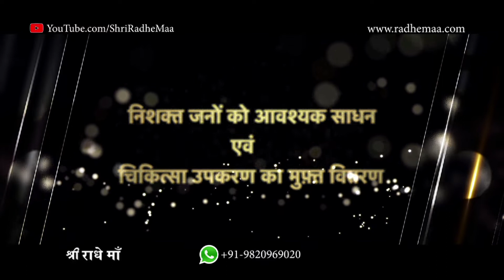Free Medical Equipment Distribution| Mamtamayi Shri Radhe Maa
Shri Radhe Maa Charitable Society distributed Free Medical Equipment to needy individuals.

About Shri Radhe Maa:
Shri Radhe Maa Ji has lent 27 years of her life in serving mankind. She has helped more than 1000's of families in Mukeria, Punjab and Mumbai. She has made several donations like clothes, food, notebooks, computers, sewing machines, wheelchairs, blind sticks, sanitary machine to the people below the poverty line and the underprivileged. She has adopted a tribal village in Wada, Maharashtra (and has been serving there for the past 16 years). Solar panels and water pumps have been distributed free of cost. Radhe Maa is an ardent supporter of Beti Bachao Beti Padhao campaign thus she does every bit from her end to provide them with education, dressing, and basic amenities.

For any queries, You can contact Nandi Baba on : 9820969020